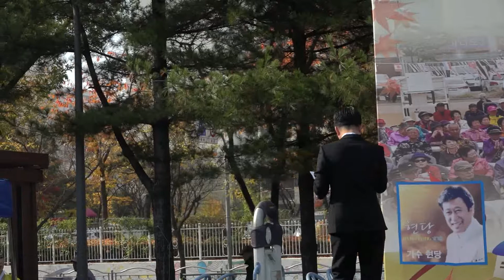한국 전통 국악보존회 원장님외4명 /어울림 축제 한마당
2018년 11월 10일 부천시 어울림 무료급식 15주년 기념 영상 하일호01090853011